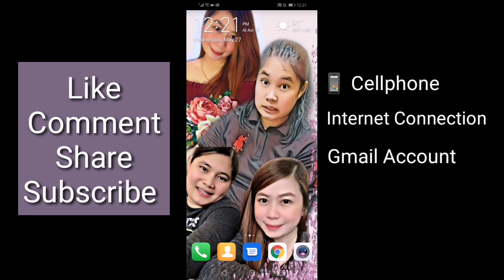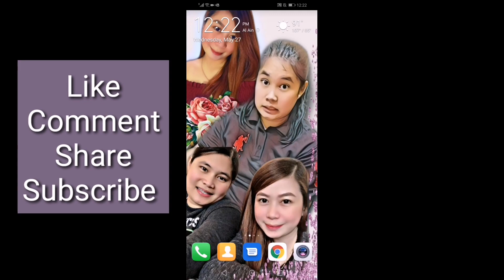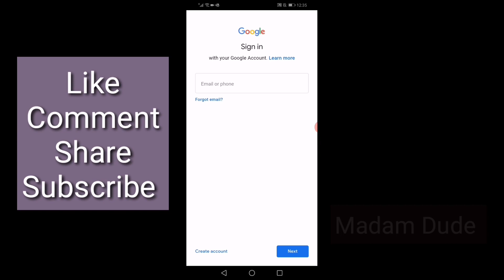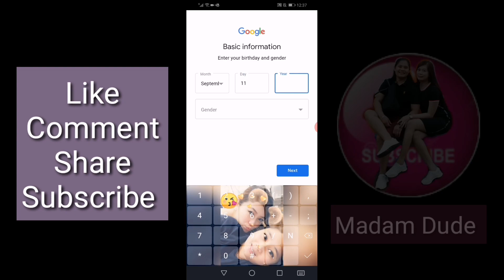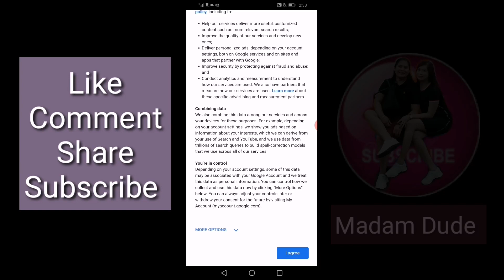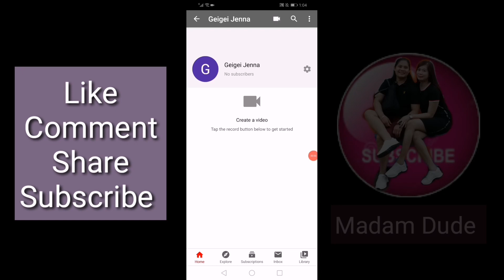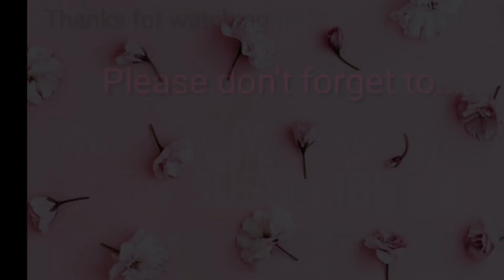PAANO GUMAWA NG YOUTUBE CHANNEL (TAGALOG) HOW TO CREATE A YOUTUBE CHANNEL